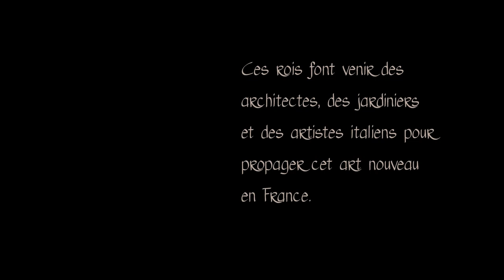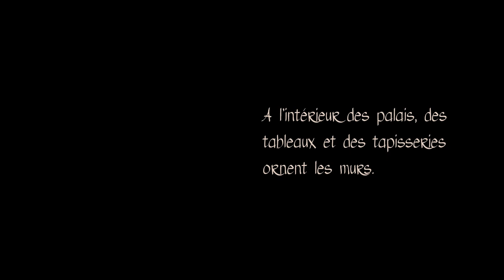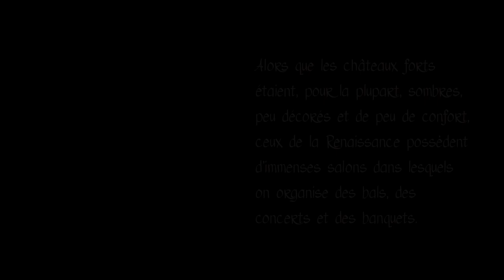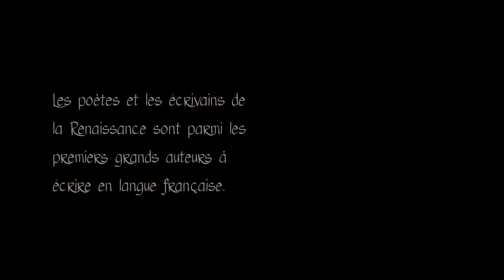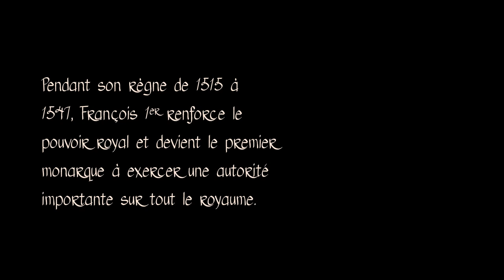⚜️François 1er et la renaissance française⚜️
► En 1515, un jeune monarque de 21 ans monte sur le trône du royaume de France. Ce roi guerrier va étendre le territoire du pays, renforcer le pouvoir royal et contribuer à introduire en France les idées artistiques de la Renaissance italienne.

► Une vidéo pour découvrir le roi François 1er et son rôle de mécène au XVIe siècle.

► Si vous avez aimé, n’hésitez pas à partager et à commenter !! ♥